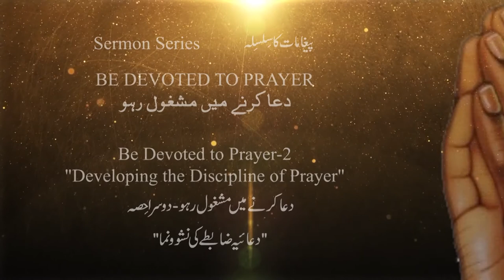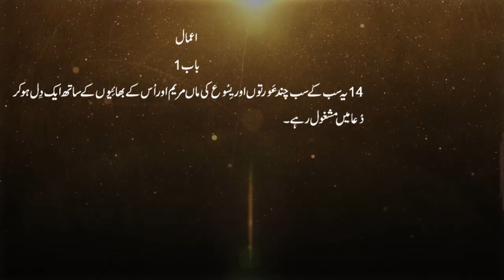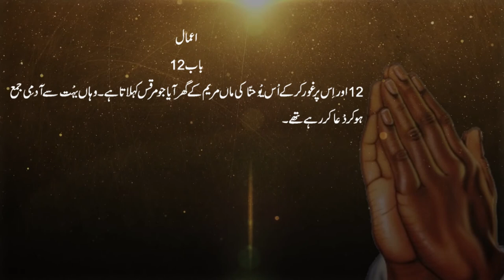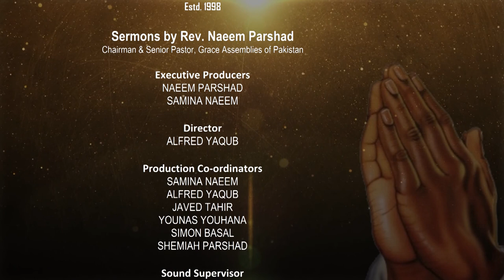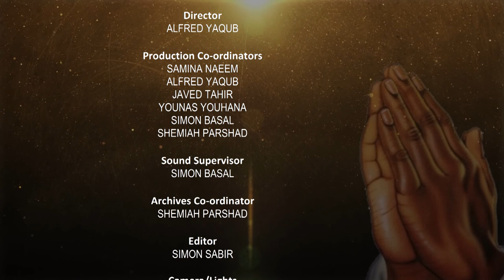Bible Sermons in Urdu by Pastor Naeem Parshad Episode 2 || The Value of the Discipline of Prayer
Bible sermons in Urdu by Naeem Parshad "The Value of the Discipline of Prayer 2"